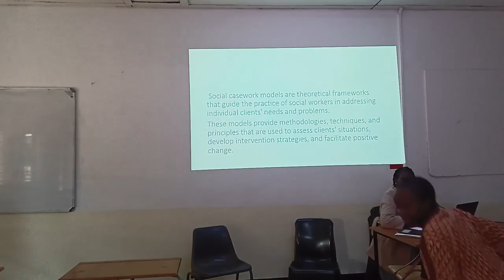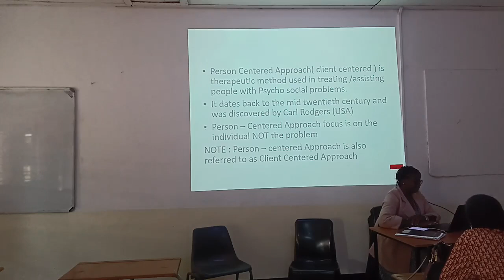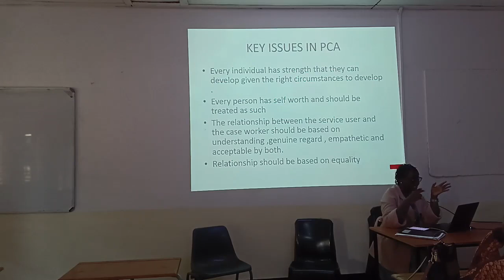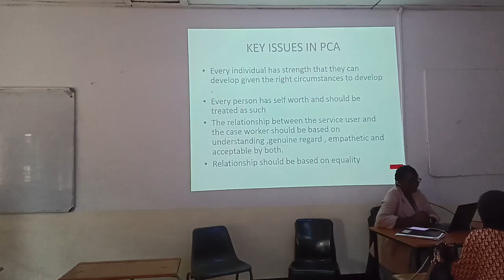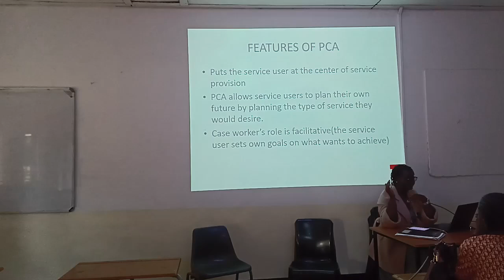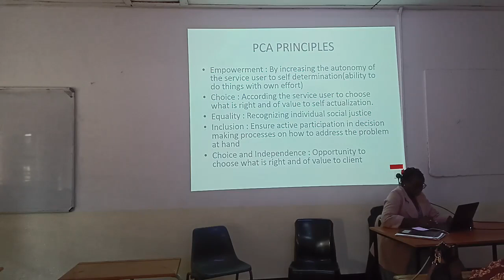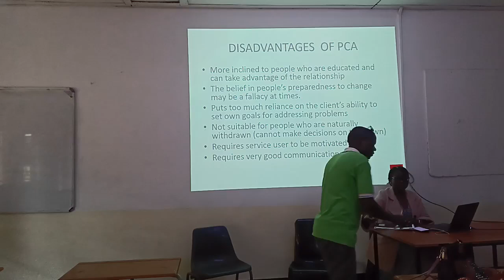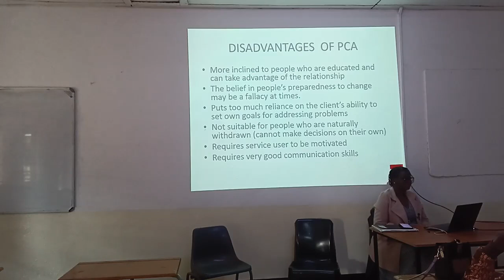Social Case Work 1 17th October 2024 Class